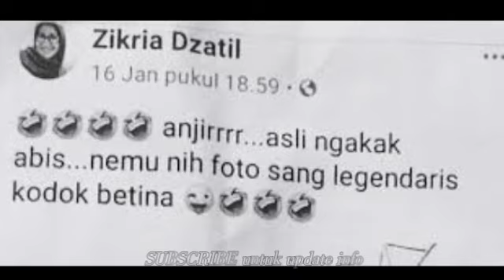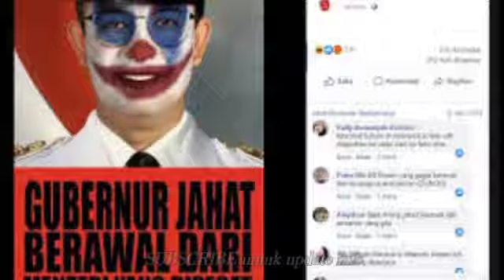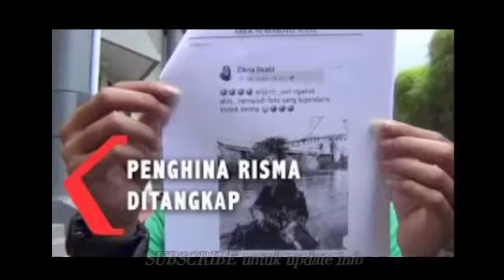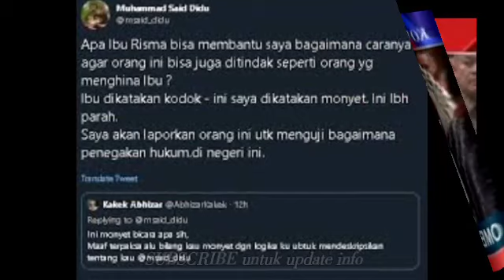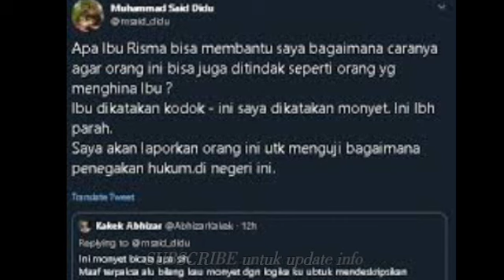MENGEJUTKAN! RISMA TAK LAYAK Jadi GUBERNUR DKI? BERITA PRABOWO TERBARU HARI INI 9 FEBRUARI TERKINI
kalo jadi gubernur jakarta penjara penuh, kasihan batita ibunya ditangkap, baperan tidak siap jadi pejabat publik, anies joker, tak pantas pejabat penjarakan rakyat